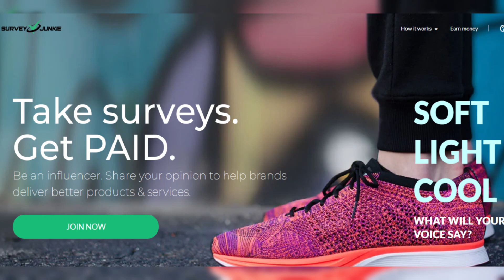Teenager shot dead hours before graduation by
Teenager shot dead hours before graduation by boyfriend